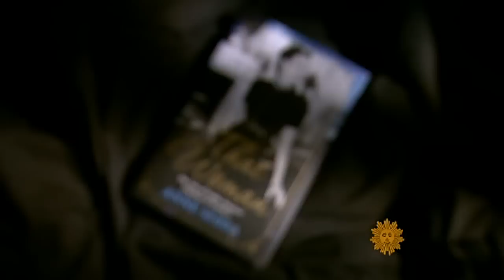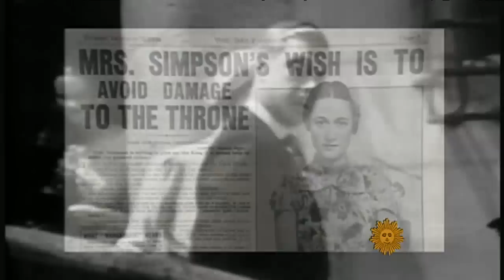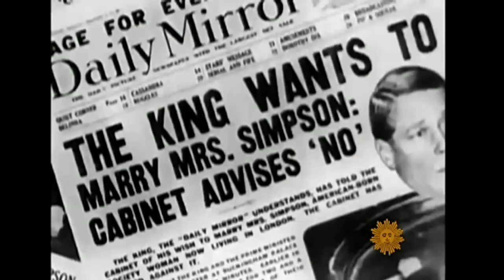Wallis Simpson: Another look at "That Woman"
Theirs is a much-told tale: The King who gave up the English throne for the woman he loved. Wallis Simpson has been often cast as a villain, but now her side of the story is told in a new movie written and directed by Madonna, and in recently-discovered letters to her first husband. Mark Phillips has the story.